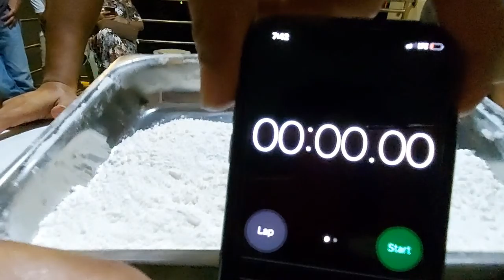SAYA NANG PARTY NILA